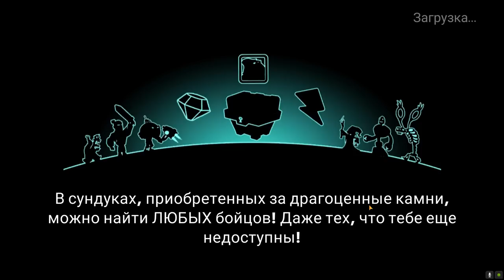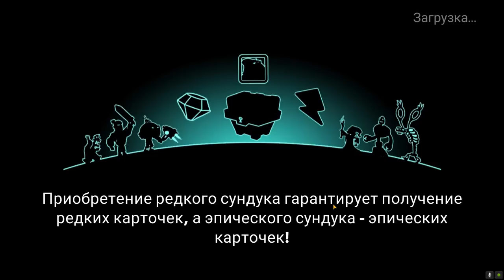Tower Conquest #182 УЧИСЬ НА МОИХ ОШИБКАХ 😭